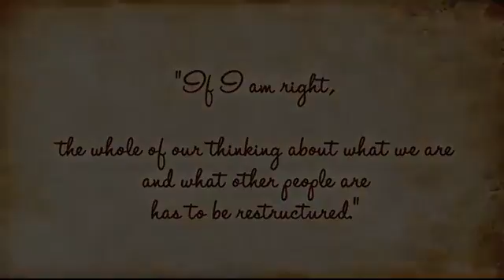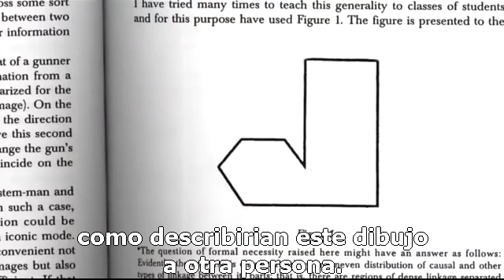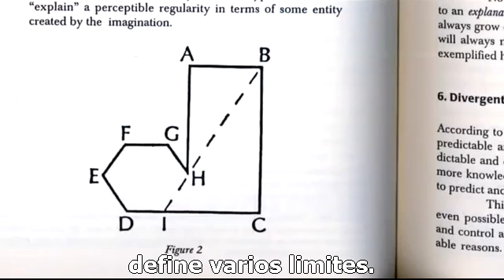Gregory Bateson - Clase acerca de las divisiones arbitrarias y de ver los perfiles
La división del universo en partes y totalidades puede ser conveniente e incluso necesaria, pero ninguna necesidad determina el modo en que debe practicársela.

Gregory Bateson dando una clase de Epistemología, lo cual para él podría no ser más que el estudio de la Ecología de la Mente... Espíritu y Naturaleza vuelven a encontrarse en la mente de los cibernetistas, quienes se ocuparon por primera vez, en toda su profundidad, sobre el asunto de las relaciones, dando nacimiento al campo de estudios transdisciplinarios.

«Dentro del contexto de la filosofía, tradicionalmente se ha empleado el término epistemología para hacer referencia a un conjumto de técnicas analíticas y críticas que definen los límites de los procesos del conocimiento. Fuera del cubil de los filósofos, uno de los lugares en que podemos encontrar la epistemología es en la obra de biólogos experimentales contemporáneos como McCulloch, Lettvin, Maturana, Várela y von Foerster. Más adelante examinaremos el papel que han cumplido estos trabajos -a los que McCulloch (1965) dio el título genérico de "epistemología experimental" , en los que se efectuaron descubrimientos esenciales para comprender la epistemología cibernética.
Más allá del laboratorio del neurofisiólogo, las inquietudes epistemológicas están presentes en los contextos más amplios de la historia natural. En el dominio sociocultural, la epistemología equivale al estudio de la manera en que las personas o sistemas de personas conocen cosas, y de la manera en que ellos piensan que conocen cosas. Desde este ángulo, "la antropología pasa a ser un examen crítico de la epistemología" (Bateson, 1976b). En términos más generales, el estudio de la epistemología nos lleva a reconocer cómo construyen y mantienen las personas sus hábitos de cognición.

Además, es posible someter a examen las premisas epistemológicas según cuáles sean sus particulares consecuencias ecológicas. Por ejemplo, la patología se caracteriza en la actualidad partiendo de ciertas premisas implícitas en la relación del hombre con su ambiente. La premisa de que "cuánto más, mejor", verbigracia, ha generado a menudo un caos ecológico en una amplia gama de ámbitos geofísicos, biológicos y económicos. Es imperioso (la supervivencia misma está en juego) que se expliciten y comprendan las bases epistemológicas subyacentes en nuestras pautas de acción y de percepción. Auerswald (1973), con referencia a la terapia familiar (e implícitamente a la humanidad toda), nos transmite esta urgencia al insinuar que "parecemos temerariamente empeñados en una carrera de autodestrucción", agregando que "lo que se requiere es una epistemología totalmente nueva"(pág. 696).
Debe señalarse que hemos estado utilizando el término epistemología con un doble sentido: para indicar cómo piensa, percibe y decide una persona, y para indicar qué piensa, percibe y decide. Pronto veremos que entender cómo se conoce es inseparable de entender qué se conoce. Descubriremos, por añadidura, que todos los individuos tienen en común una operación epistemológica fundamental: la de establecer distinciones. No obstante, por más que todos los seres humanos parten de esa misma operación epistemológica, ella puede dar lugar al desarrollo de distintas epistemologías. [Cualquier distinción no implica] necesariamente, por sí misma, cosmovisiones alternativas. No obstante, el modo en que manejemos esta distinción puede hacer que empiece a revelársenos un orden diferente de diferencias».

Extracto del texto "'Estética del Cambio"' de Bradford Keeney, quien le dedica dicho libro a su mentor, Gregory.